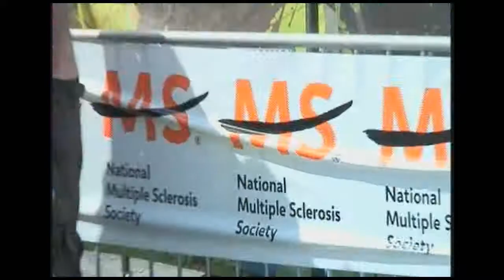Original Mud Run- Houston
At the Original Mud Run in Houston (10/8/11) benefiting MS